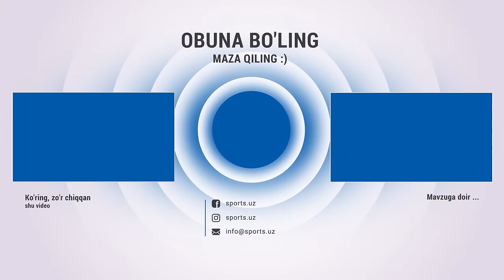Milliy terma jamoada oʻrningiz boʻlmasa, transfer haqida gapirmang Prostapodcast 9